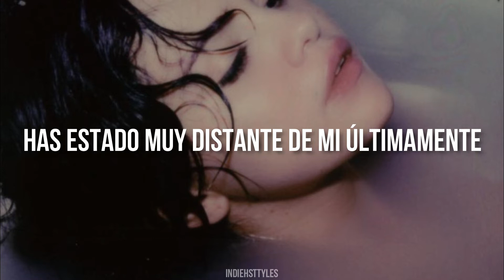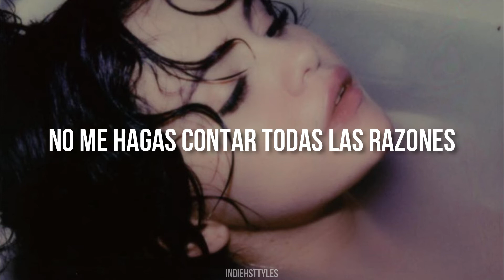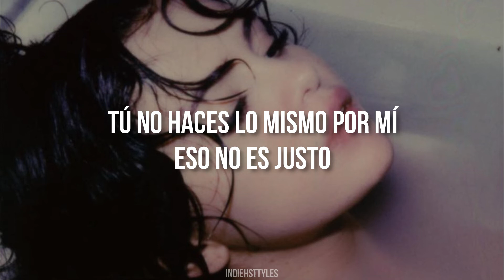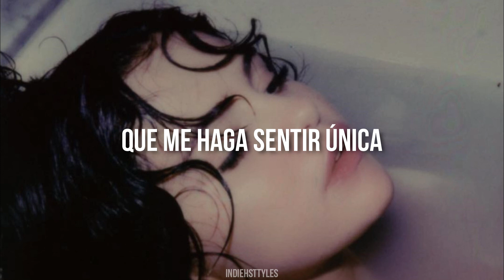Selena Gomez - Rare // Español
Baby, you've been so distant from me lately
And lately don't even want to call you "baby"

Oh why don't you recognize I'm so rare?

But I know that I'm special, yeah
To tell me I'm rare, to make me feel rare

Baby, don't make me count up all the reasons
To stay with you
No reason why you and I are not succeeding
At all

To tell me I'm rare, to make me feel rare (Yeah, yeah)

I'm not gonna let you make me cry (Make me cry)
Not getting enough from you
Didn't you know I'm hard to find? (Hard to find)

That's (That's)
Not (Not)
Fair

I know that I'm special, yeah
Oh yeah

So rare
(Rare)
(Rare)